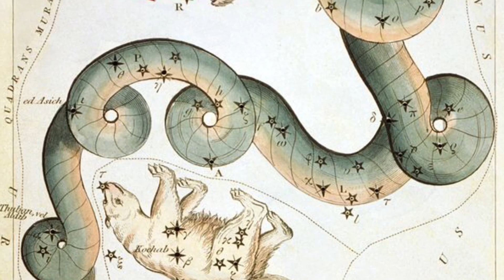7 CIEKAWOSTEK O CHIŃSKICH SMOKACH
Zapraszam Cię do obejrzenia amatorskiego filmiku o chińskich smokach! Jeżeli spodobał Ci się mój krótki filmik, proszę Cie o łapkę w górę, która mnie z pewnością zmotywuje do daleszego działania!